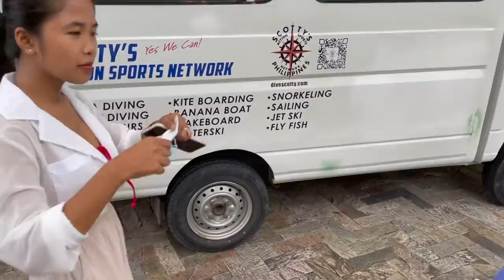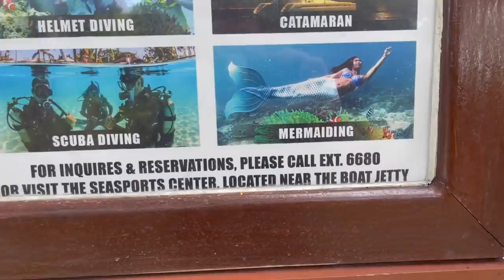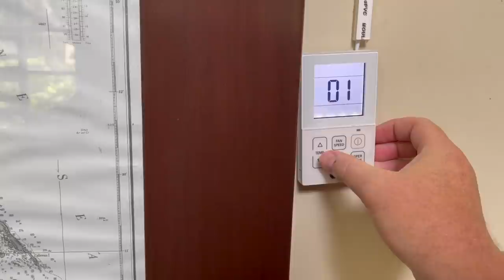She Dumped Me at the Shangri-La Boracay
She likes to go fast, what can I say?